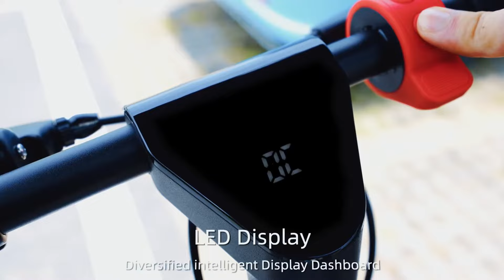AOVO X9 plus removable battery electric scooter | Innovative battery can be charged separately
AOVO, New energy, New lifestyle. we committed to provide better but more cost-effective products to Europe and USA people